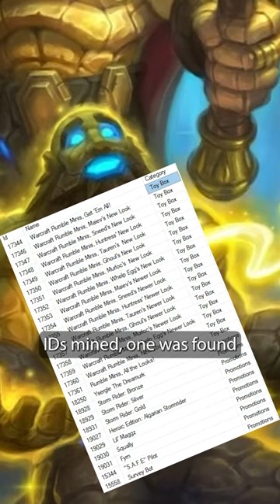World of Warcraft 11.0 LEAK - Khaz Algar? Dwarves? Datamined achievements!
A new, WAY more reliable potential leak for World of Warcraft's next expansion has popped up via a datamined achievement in the CURRENT BUILD of WoW - let's talk about what it means, and why we might be getting a Dwarf-themed expansion pack that takes us to the realm of Khaz Algar!

This is one of my first Warcraft-related lore videos - let me know what you think! I've wanted to make Warcraft lore content for a while, since it's probably the game I play the most, and I'm excited to dive in with one of my favourite subjects! If you have something you'd like to see covered, let me know!

Music used in this video is from the Dun Morogh zone!